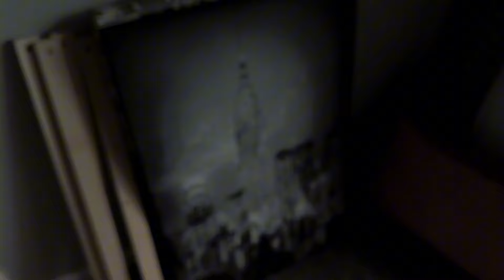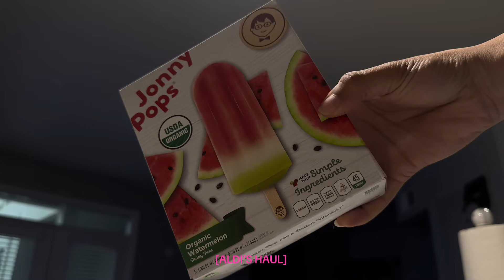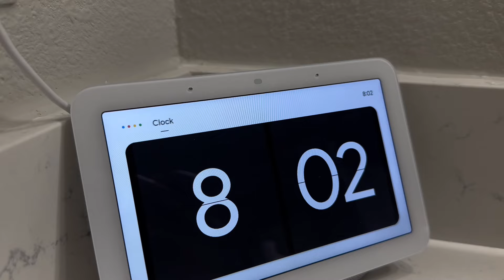MOVING VLOG 5 | Moving to Dallas + Empty apartment tour + Unpack with me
Hey bookies, It’s move-in day! I’ve been praying and waiting for this day because y’all know what I've been through while staying with my dad, whew chileeee. I’m so excited for this series y’all, I love you guys and hope you stay with me through this difficult time. It’s worth the wait.

♥ Press that bell button to get notified when I post a new video :)♥

♥ WELCOME TO OUR NEW BOOKIESSS!!! ♥

about me
 ♥ age - 25
 ♥ birthday - December 24
 ♥ from - pg county, Maryland
 ♥ live - Dallas, TX
 ♥ corporate baddie
 ♥  film with - iPhone 14 pro max (ask about my camera settings)
 ♥  favorite colors - black, white, brown, gray, pink
 ♥ Goals - Travel more, Create a positive and supportive community